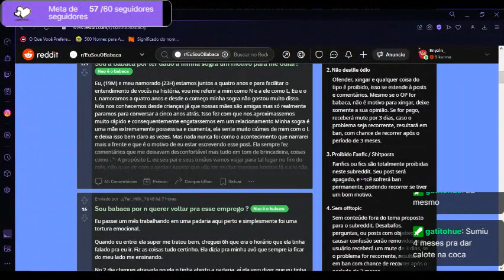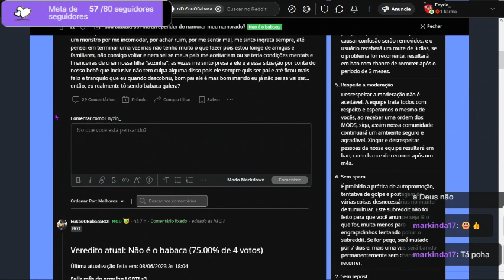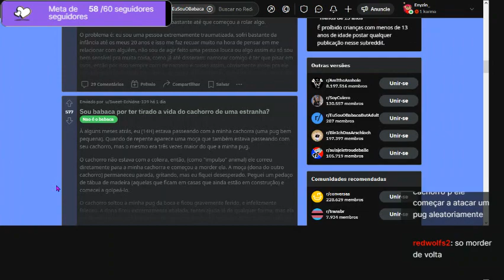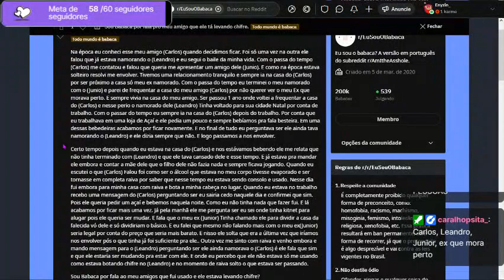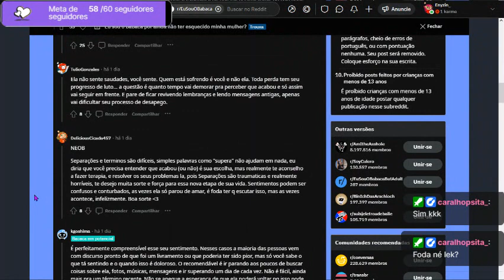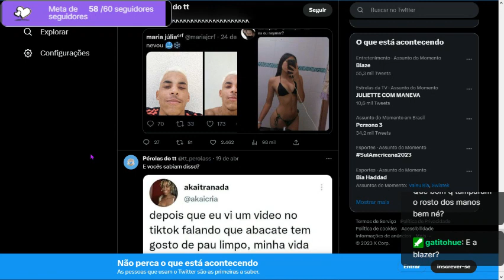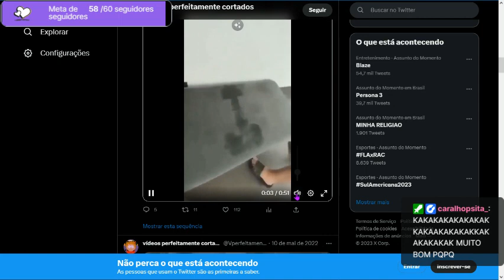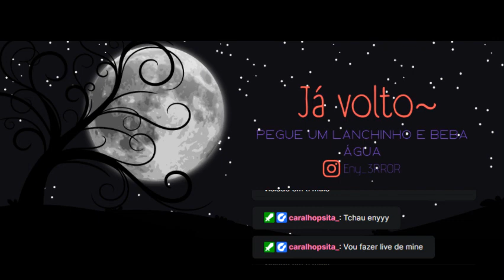TÔ VOLTANDO FAMÍLIA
Roi.